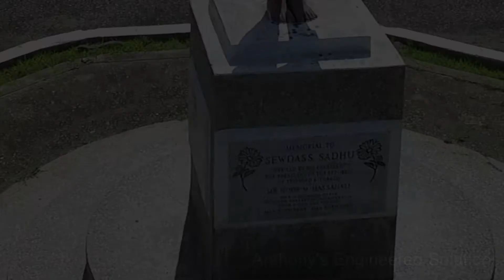Waterloo Temple on The sea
Aerial video done at the Waterloo Temple and Cremation Site, Central Trinidad.